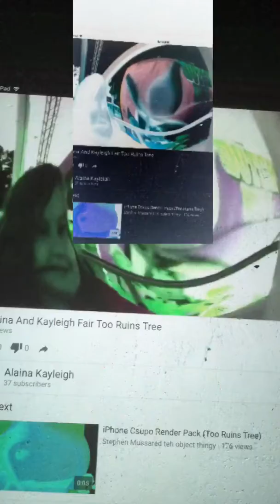Alaina And Kayleigh Fair In Nicktoons Major